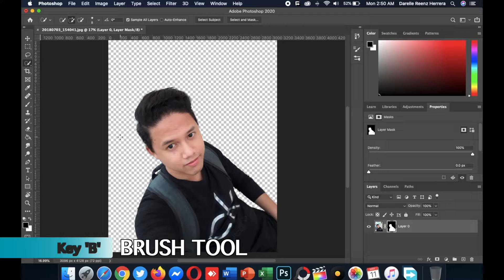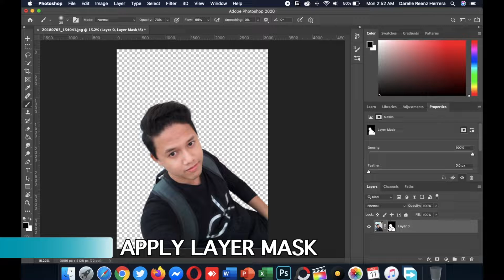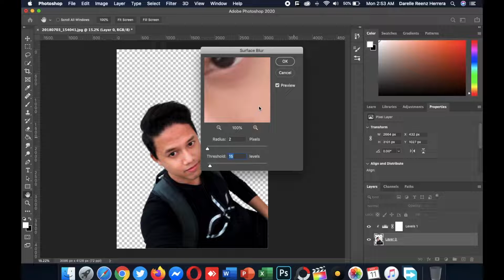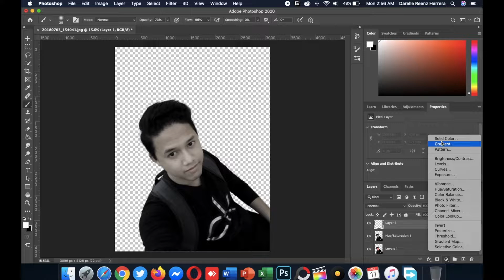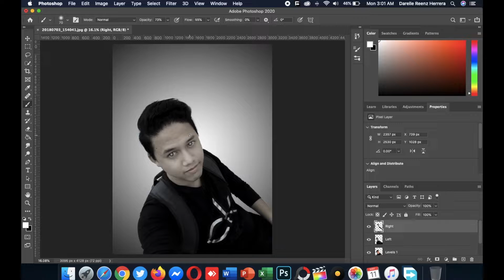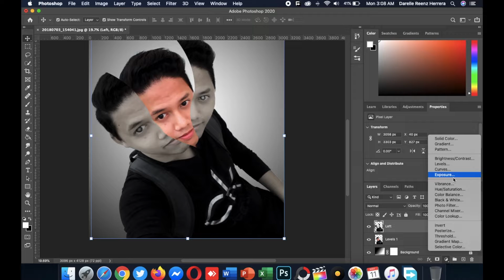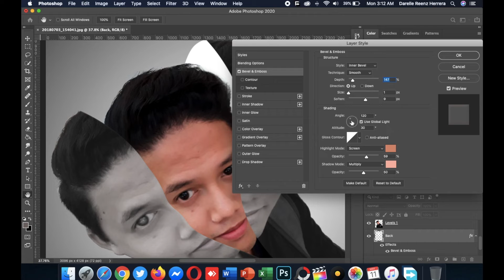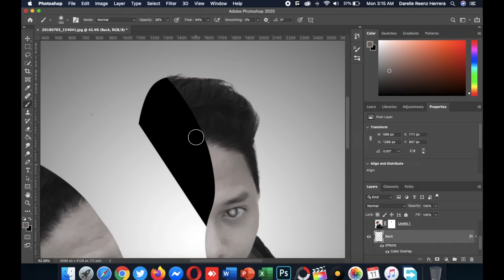Pinoy Grafik ART - Warp Split Effect - TUTORIAL | For Beginner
Simple and very easy to learn, recommended for the beginner!

*SOFTWARE
This tutorial uses Photoshop cc 2020. Some of the features in the tutorial maybe you won’t find on the old version of Photoshop.

Darelle Reenz Bernal Herrera

65 useful shortcut key for you :-)

1) Control + Alt + i (Command + Option + i ) = Change the image size.
2) Control + Alt + c (Command + Option + c ) = Change canvas size.
3) Control + + (Command + + ) = Zoom in.
4) Control + - (Command + - ) = Zoom out.
Control + ' (Command + ' ) = Show or hide the grid, the automatically-generated horizontal and vertical lines that help align objects to the canvas.
5) v = Pointer, a.k.a. Move Tool
6) w = Magic Wand
7) m = Rectangular Marquee, a.k.a. the Select Tool
8) l = Lasso
9) i = Eyedropper
10) c = Crop
11) e = Eraser
12) u = Rectangle
13) t = Horizontal Type
14) b = Brush
15) y = History Brush
16) j = Spot Healing Brush
17) g = Gradient
18) a = Path Selection
19) h = Hand
20) r = Rotate View
21) p = Pen
22) s = Clone Stamp
23) o = Dodge
24) z = Zoom Tool
25) d = Default Foreground and Background Colors
26) x = Switch Foreground and Background Colors
27) q = Edit in Quick Mask Mode
28) x = Change Screen Mode
29) , or . = Select previous or next brush style.
30) Shift + , or . = Select first or last brush style used.
31) Caps Lock or Shift + Caps Lock (Caps Lock) = Display precise crosshair for brushes.
32) Shift + Alt + p (Shift + Option + p) = Toggle airbrush option.
33) Control (Command) = Toggle between the Slice tool and Slice Selection tool.
34) Shift + drag = Draw square slice.
35) Alt + drag (Option + drag) = Draw from center outward.
36) Shift + alt + drag (Shift + option + drag) = Draw square slice from center outward.
37) Spacebar + drag = Reposition the slice while creating the slice.
38) Shift + + or – = Cycle through blending modes.
39) Shift + Alt + n (Shift + Option + n) = Normal mode
40) Shift + Alt + i (Shift + Option + i) = Dissolve
41) Shift + Alt + k (Shift + Option + k) = Darken
42) Shift + Alt + g (Shift + Option + g) = Lighten
43) Shift + Alt + m (Shift + Option + m) = Multiply
44) Shift + Alt + o (Shift + Option + o) = Overlay
45) Shift + Alt + u (Shift + Option + u) = Hue
46) Shift + Alt + t (Shift + Option + t) = Saturation
47) Shift + Alt + y (Shift + Option + y) = Luminosity
48) Control + a (Command + a ) = Select all objects
49) Control + d (Command + d ) = Deselect all objects
50) Shift + Control + i (Shift + Command + i ) = Select the inverse of the selected objects
51) Control + Alt + a (Command + Option + a) = Select all layers
52) Control + Shift + E (Command + Shift + e) = Merge all layers
53) Alt + . (Option + .) = Select top layer
54) Alt + , (Option + ,) = Select bottom layer
55) Alt + [ OR ] (Option + [ OR ]) = Select next layer down or up
56) Control + [ OR ] (Command + [ OR ]) = Move target layer down or up
57) Control + Shift + [ OR ] (Command + Shift + [ OR ]) = Move layer to the bottom or top
58) Shift + Control + n (Shift + Command + n) = Create a new layer
59) Control + g (Command + g) = Group selected layers
60) Control + Shift + g (Command + Shift + g) = Ungroup selected layers
61) Control + e (Command + e) = Merge and flatten selected layers
62) Control + Shift + Alt + e (Command + Shift + Option + e) = Combine all layers into a new layer on top of the other layers. Note: This step gets you one, combined layer, with all elements of that layer in separate layers below -- which is different than a traditional merge-and-flatten layers command.
63) Control + t (Command + t) = Transform your object, which includes resizing and rotating
64) Control + Shift + s (Command + Shift + s) = Save your work as ...
65) Control + Shift + Alt + s (Command + Shift + Option + s) = Save for web and devices